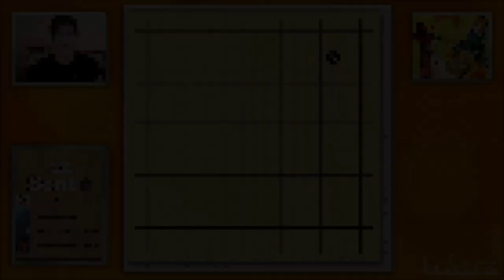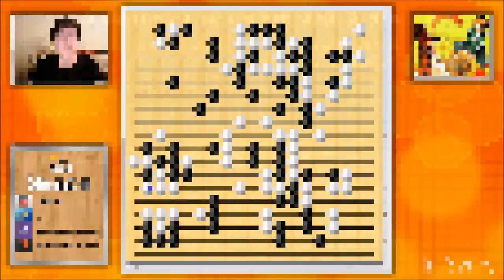How to Improve at Go in the New Year!! (and with a busy life)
galluccinator_insente